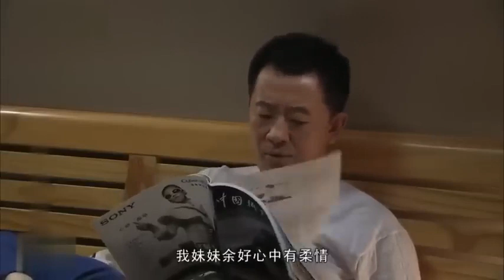【都市情感剧】亲爱的，生活 08|大龄剩女海清和相亲对象黄海波看对眼马上结婚，然而婆媳关系、姑嫂关系接踵而至，这对夫妻该如何平衡【海清（张卫国的夏天、心居）黄海波（婚姻的法则）林雨申（飞狐外传）】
主演：黄海波
 简介：海清一心想要相亲，谁知相亲对象总是黄海波，两人渐生爱意成为夫妻，然婆媳关系、姑嫂关系接踵而至，她该如何平衡